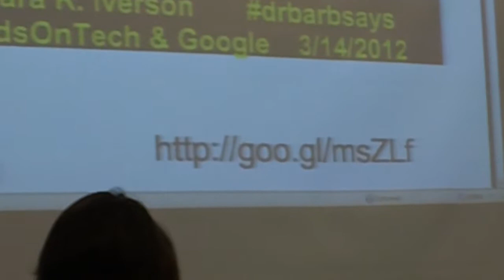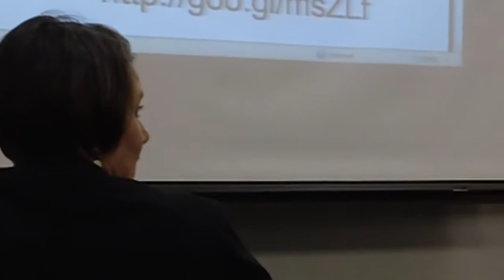Dr. Barb Iverson's Insight's for HandsOn Chicago Tech / Chicago Google -18